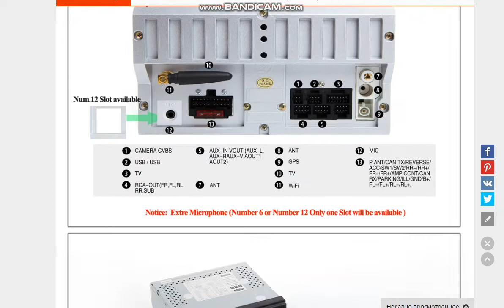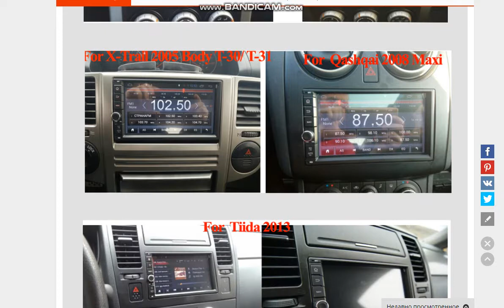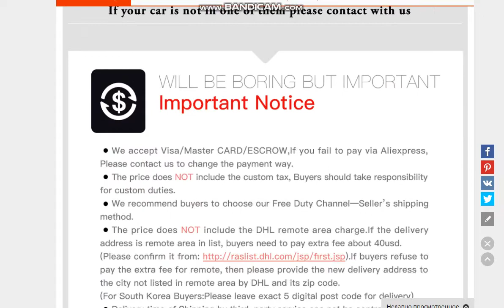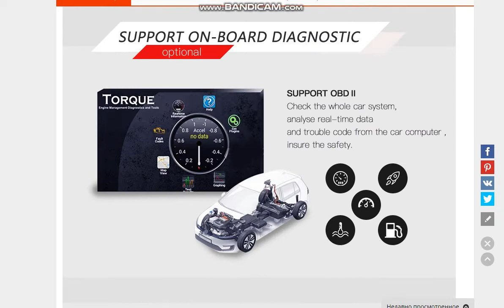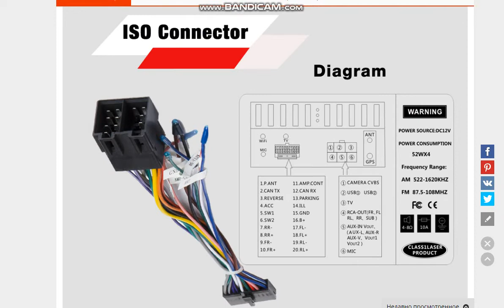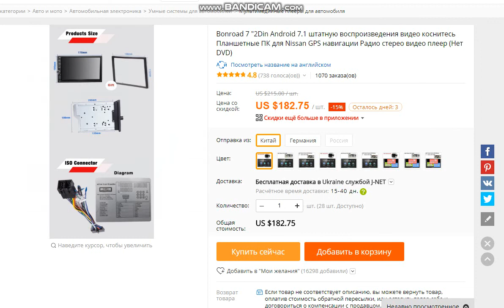Лучшая Магнитола 2din Штатная Универсальная Автомагнитола для всех Автомобилей из Китая Обзор 2 дин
Funrover Android 8.0 авто радио 4 ядра 7 дюймов 2DIN gps головное устройство(10)(Сенсор)
Магнитола 2 din Универсальная Android 7.1 (Сенсорная)КРАСИВОЕ МЕНЮ!(9)
Самая Покупаемая Универсальная Магнитола Android 8.0 Silverstrong (Крутилка)
Универсальная магнитола Android 7.1 и Android 8.1.0

алиэкспресс, посылка, aliexpress, посылка с aliexpress, покупки на aliexpress, aliexpress заказ, заказ с китая,
 aliexpress как покупать, почта китая отслеживание, aliexpress обзор, как покупать на aliexpress, товар из китая,
 aliexpress отзывы, купить в китае, ali express, заказ на aliexpress, заказ с aliexpress, посылка из китая,
 обзор aliexpress, aliexpress -hair

2din, 2 din магнитола, атотовары, автозвук, магнитола aliexpress, gps, штатная, универсальная,
Купить на Aliexpress, Купить на Алиэкспресс, автомагнитола на андроиде, 2 Din, купить магнитолу на Алиэкспресс
штатная, головное устройство, магнитолы, GPS, навигатор, AliExpress, Мультимедиа,китай, дин магнитола,
купить магнитолу, автомагнитола, магнитола, 2din магнитола, android магнитола, 2дин, 2din, android,
 обзоры, тесты, 2 дин, распаковка, обзор, алиэкспресс, магнитола на андроид, магнитола с aliexpress,
2 lby, 2дин магнитола, магнитола 2 дин, китайская посылка, тест, китай, товары, из, китая, gps
 2din android dvd gps, android car, 2din dvd, магнитола из китая,
дешевая магнитола, 2din магнитола с aliexpress, лучшая магнитола, китайская магнитола,
автомагнитола из китая, мультимедийная система из китая, магнитола с алиэкспресс,
2 din магнитола на, loud, sound, автозвук, carudio, bass, subwoofer, loudsound, alphard,
 audioextreme, hannibal, sundown, audio, skar_audio,2 lby, 2дин магнитола, магнитола 2 дин,

Для поддержки канала:WebManey
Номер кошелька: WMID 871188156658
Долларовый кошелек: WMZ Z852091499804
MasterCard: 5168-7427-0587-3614